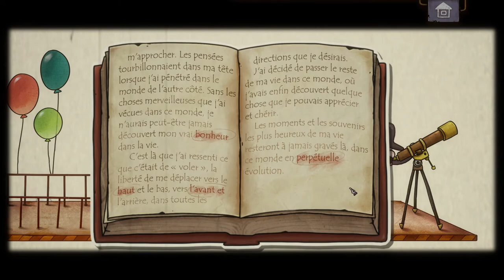ONE WAY THE ELEVATOR - Full Game / All Achievements - Jeu complet / Tous les Succès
Full Walkthrough
TITRE : One Way: The Elevator
GENRE : Occasionnel, Indépendant, RPG
DÉVELOPPEUR : Cotton Game
ÉDITEUR : Cotton Game
FRANCHISE : One Way
DATE DE PARUTION : 13 août 2020

Achievements / Succès :
3:44 Mom, Dad, and Me / Maman, Papa et Moi
Find the family photo. / Trouve la photo de famille.

The Key / La Clé
Collect: pen, feather, toy bird, venus flytrap, book, crystal ball. / Trouve : stylo, plume, oiseau, dionée attrape-mouche, livre, boule de cristal.
18:22 pen / stylo
35:29 feather / plume
44:42 venus flytrap / dionée attrape-mouche
52:26 crystal ball / boule de cristal
57:41 toy bird / oiseau
1:03:47 book / livre

56:11 Jolly Old St. Nicholas / Joyeux Vieux Saint Nicolas
Find Santa. / Trouve le Père Noël.

1:16:51 Through the Hidden Path / Par le Chemin Caché
Get the golden ball, then enter the secret room. / Récupère la Boule d’Or, puis entre dans la pièce secrète.

1:28:52 You Found Me! / Tu m’as trouvé !
Discover Mr. Monster's little secret. / Découvre le petit secret de M. Monstre.

1:31:14 The Little Triangle / Le Petit Triangle
Find the little triangle in the old man's room. / Trouve le petit triangle dans la chambre du veillard.

1:35:43 The Greatest Show on Earth / Le Plus Grand Spectacle au Monde
Find the missing piece of the circus photo. / Trouve la pièce manquante de la photo du cirque.

1:49:57 About CottonGame / A propos de CottonGame
Unlock ""About Us"" to discover our secrets. / Débloque «Qui sommes-nous » pour découvrir nos secrets.

1:56:06 The Most Beautiful Tragedy / La Plus Belle Tragédie
Relive all of the boy's memories. / Retrouve tous les souvenirs du garçon.

1:56:58 Friends / Amis
Take a photo with the astronaut. / Prends une photo avec l’Astronaute.

1:57:58 A World Above the Clouds / Un Monde au-dessus des Nuages
Reach the top of the elevator. / Atteins le dernier étage de l’ascenseur.

1:58:35 The Old Man's Suitcase / La Valise du Vieillard
Unlock the old man's suitcase. / Débloque la valise du vieillard

1:59:08 Two photos? / Deux photos ?
Another photo of the family discovered. / Une autre photo de la famille retrouvée

2:05:22 Final Goodbye / Dernier Adieu
Get a photo from the old man before leaving. / Récupère une photo auprès du vieillard avant de partir.

2:05:00 The Photographs / Les Photos
Find all the photos. / Retrouve toutes les photos.

2:05:48 Lift Off! / Décollage !
Pilote le vaisseau dans l’espace.

2:08:45 To Be Continued…

2:17:33 Waiting / Attente
Waiting

LEVEL / PHOTO
0:30 Preface / Préface
5:57 Level 1 / Etage 1
8:22 Level 2 / Etage 2
9:04 Level 3 / Etage 3
  9:29 Photo 1/35
10:58 Level 4 / Etage 4
12:35 Level 5 / Etage 5
13:34 Level 6 / Etage 6
16:05 Level 7 / Etage 7
  16:41 Photo 2/35
19:32 Level 8 / Etage 8
22:42 Level 9 / Etage 9
  24:27 Photo 3/35
26:03 Level 10 / Etage 10
30:36 Level 11 / Etage 11
32:28 Level 12 / Etage 12
  35:43 Photo 4/35
36:14 Level 13 / Etage 13
39:10 Level 14 / Etage 14
41:14 Level 15 / Etage 15
45:07 Level 16 / Etage 16
  45:15 Photo 5/35
47:28 Level 17 / Etage 17
  48:41 Photo 6/35
  48:45 Photo 7/35
56:46 Level 18 / Etage 18
58:51 Level 19 / Etage 19
1:01:34 Level 20 / Etage 20
1:04:30 Cloud machine / Machine à nuages
1:06:52 Mr Whale / M. Whale
1:11:46 Mini Robot
1:15:52 Secrète Room Enter - Office / Entrée de la Salle secrète - Bureau
  1:15:59 Photo 12/35
1:16:54 Mr Monster's room - Level 3/4   / Chambre du M. Monstre - Etage 3/4
  1:24:00 Photo 13/35
  1:24:25 Photo 14/35
  1:24:29 Photo 15/35
  1:24:56 Photo 16/35
  1:25:00 Photo 17/35
1:31:05 Old man's room / Chambre du veillard
  1:32:05 Photo 18/35
  1:32:09 Photo 19/35
  1:32:16 Photo 20/35
  1:32:21 Photo 21/35
  1:32:28 Photo 22/35
  1:32:32 Photo 23/35
  1:34:54 Photo 24/35
  1:35:31 Photo 25/35
  1:35:36 Photo 26/35
  1:35:53 Photo 27/35
  1:35:57 Photo 28/35
  1:37:44 Photo 29/35
1:44:53 Level 20 / Etage 20
  1:44:59 Photo 30/35
1:45:23 Rocket Thruster / Propulseur de Fusée
1:47:07 Rocket Cockpit / Cockpit de Fusée
  1:47:57 Photo 8/35
  1:48:01 Photo 9/35
  1:48:04 Photo 10/35
1:52:02 Rocket Warhead / Ogive de Fusée
1:57:56 Surveillance tower / Tour de surveillance
  1:58:45 Photos 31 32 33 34/35
  1:59:55 Photo 11/35
  2:05:00 Photo 35/35